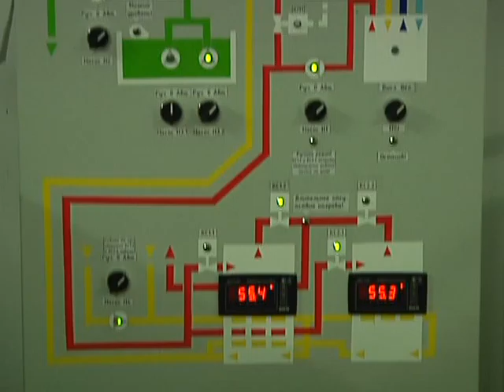Продолжаются проверки предприятий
В Днепропетровске продолжаются проверки предприятий, воды которых могут загрязнять Днепр